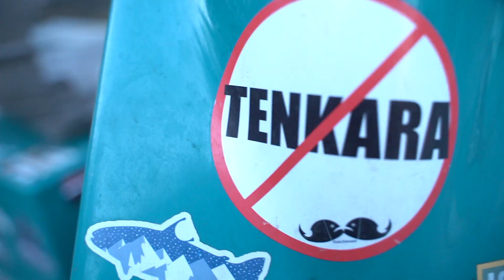Nor Cal Highlights